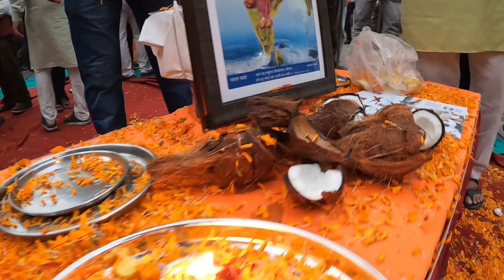Satya Sanskruti Charitable Trust welcomes Panvel BJP Candidate Shri Prashant Dada Thakur 🚩